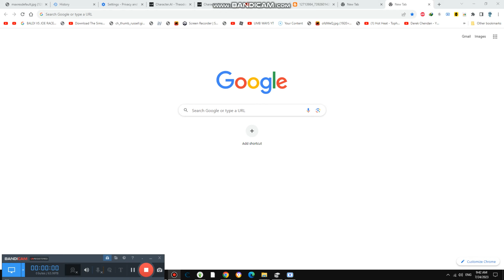Performing about Gaming {5,758}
Today we are performing about gaming and it was going to be fun now